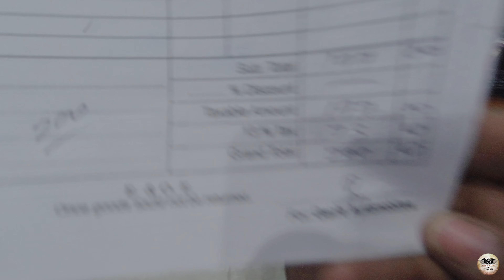What happened next? Himalayan Disc Plate Damage in Nepal- Pokhara To Sonauli Border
Himalayan Disc Plate Damage in Nepal - Pokhara To Sonauli Border  @THEVIKINGVIKRAM

1. How far is Sunauli from Pokhara?
2. What is the highway of Sunauli to Pokhara?
3. How far is Pokhara from Indian border?

Groww to invest in stocks and direct mutual funds (at 0% commission). You know, I'm one of the 8 million users on Groww and I like how easy and simple it is. I think you'll like it too!